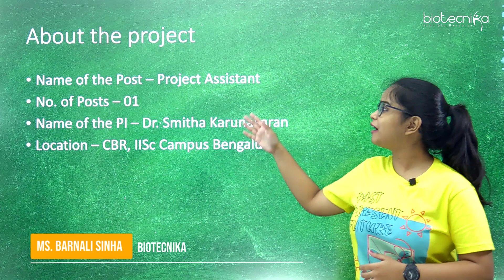IISc - Centre for Brain Research Msc Life Science Recruitment 2022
CBR-IISc Project Job For Life Sciences, Applications Invited. Centre for Brain Research, IISc Bengaluru Project Assistant job opening. Interested and eligible applicants can check out all of the details on the same below: